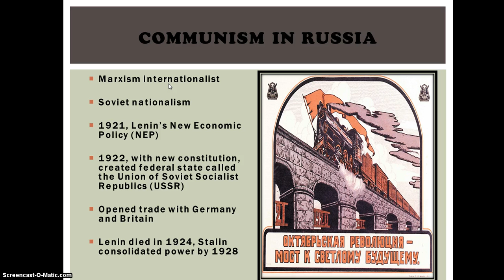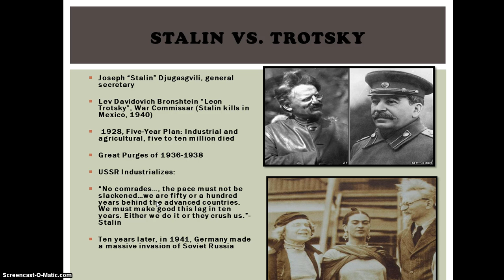Connections Chapter 32 Lecture Five